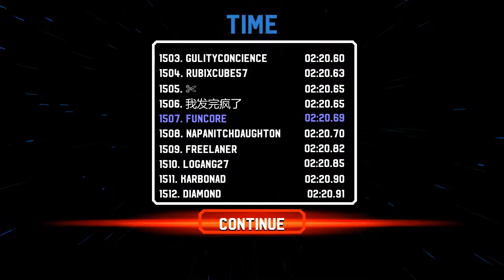Broforce Gameplay - Custom Campaign - Southside Bleaks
Broforce designed by Free Lives  👍

If you are interested in trading with Bitcoins, Litecoins and Ethereum
Coinbase could be the platform you were searching for.

🔥Check out the Broforce goodies down below🔥

Broforce Top Art Tapestry Handicraft Party Decoration Banner Garland Event Banner And Home Decoration 60" X 51" Brand: Xiaolian

Broforce Top Drawstring Bags Large Rucksack Water Resistant Sport Gym Bag For Boy Girl
Brand: Xiaozhan

The Expendabros Come To Broforce In Free Update - Games News Funny Drawstring Bags Gym Bag Brand: Lichunhua

Goucheng Broforce Top Wall Art Wall Hanging Tapestry for Bedroom Living Room Dorm Home Decor Tapestry 60" X 40" by GOUCHENG

Broforce Tank Top Throw Pillowcase, Car Cushion,Sofa, Pillowcase, Interior Decoration (45cmx45cm) by kukulin

Monolata Broforce Unisex Hoodie for Mens and Ladies

Monolata Mens Broforce Lounge Pants Joggers Pants Sweatpants Beach Pants

Level author: Raithza